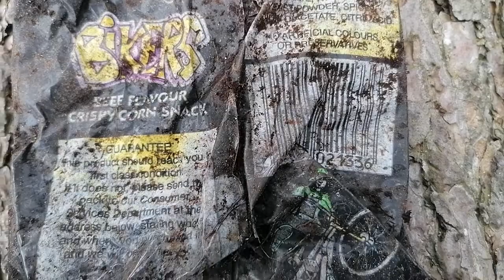vintage bikers crisp packet